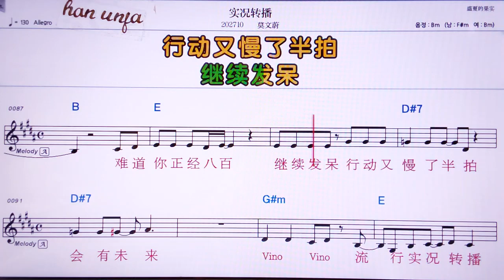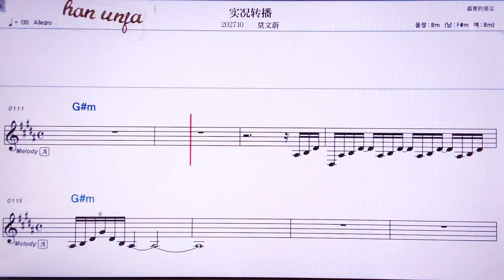💖스쿠알쭈안부어/뭐원웨이 👍MR,노래방, 악보, 코드,Karaoke With Sheet Music